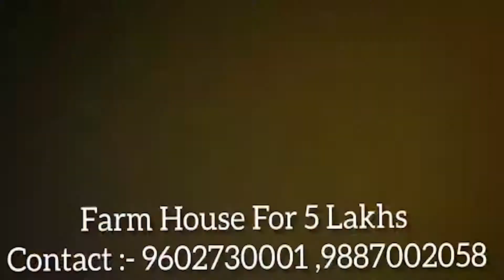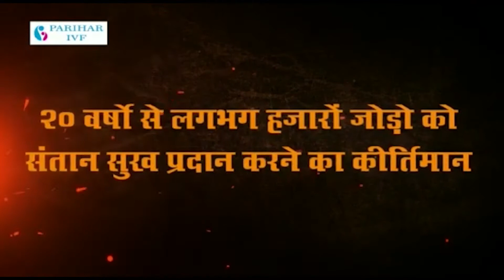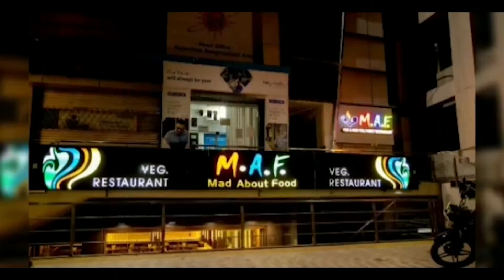जिला परिषद में माडा योजना अंतर्गत 10 मेधावी छात्राओं को प्रदान की स्कूटी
जिला परिषद में माडा योजना अंतर्गत 10 मेधावी छात्राओं को प्रदान की स्कूटी जिला परिषद में प्रत्येक बुधवार होने वाली जनसुनवाई में ग्रामीणों की समस्याओं का हुआ निदान जिला प्रमुख सुशील कंवर पलाड़ा की अध्यक्षता में बुधवार को  जिला परिषद में जनसुनवाई का आयोजन किया गया। साथ ही माडा योजना अंतर्गत शिक्षा सत्र 2019- 20 की पात्र अनुसूचित जनजाति वर्ग की छात्राओं का स्कूटी वितरण समारोह भी आयोजित किया गया सरकारी योजनाओं का लाभ ग्रामीण जनता तक पहुंचे और उनकी समस्याओं का निदान  त्वरित गति से हो इसके लिए बुधवार को जिला परिषद में जनसुनवाई का आयोजन  जिला प्रमुख श्रीमती सुशील कंवर पलाड़ा की अध्यक्षता में किया गया। जहां उन्होंने जिला परिषद के अधीन आने वाले पांचों विभागों के कार्यों की समीक्षा कर अधिकारियों को विभिन्न सरकारी योजनाओं के क्रियान्वयन के निर्देश दिए। जन सुनवाई में जिला परिषद के मुख्य कार्यकारी अधिकारी गौरव सैनी और अतिरिक्त मुख्य कार्यकारी अधिकारी मुरारी लाल वर्मा सहित पांचों विभागों के अधिकारी मौजूद रहे। इस मौके पर जिला प्रमुख श्रीमती सुशील कंवर पलाड़ा और समाजसेवी भंवर सिंह पलाड़ा सहित जिला परिषद के अधिकारियों की मौजूदगी में माडा योजना अंतर्गत शिक्षा सत्र 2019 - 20 में बेहतर परिणाम देने वाली  10 अनुसूचित जनजाति वर्ग की मेधावी छात्राओं को स्कूटी भेंट की गई।  जिला प्रमुख सुशील कंवर पलाड़ा ने बताया कि राज्य सरकार की मंशा अनुसार उच्च शिक्षा ग्रहण करने के लिए ग्रामीण छात्राओं को गांव से काफी दूर जाना पड़ता है। जिसमें आवागमन के लिए परिवहन प्रमुख समस्या रहती है। इसे दूर करने के लिए आज 10 मेधावी छात्राओं का चयन कर उन्हें स्कूटी प्रदान की गई है। सीईओ गौरव सैनी ने बताया कि जिला प्रमुख ने राज्य सरकार की मंशा अनुसार स्कूटी वितरण समारोह के दौरान 10 प्रतिभाशाली अनुसूचित जनजाति वर्ग की छात्राओं को स्कूटी भेंट की जिससे उनको उच्च शिक्षा के लिए आवागमन में परेशानी का सामना न करना पड़े।